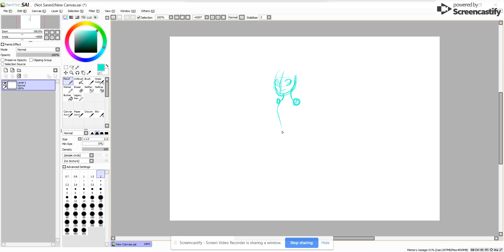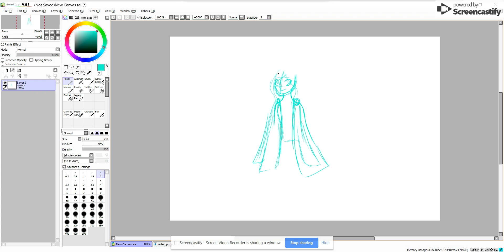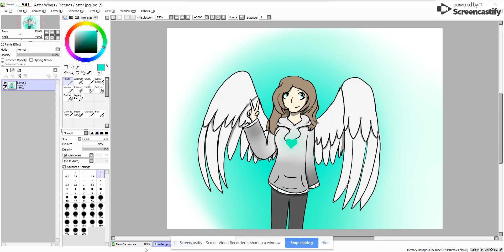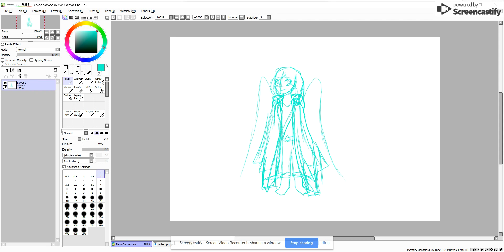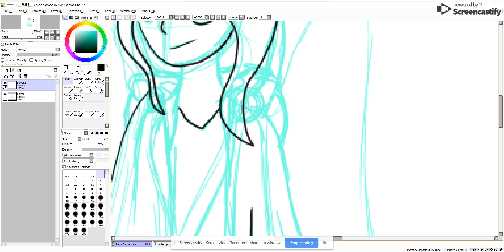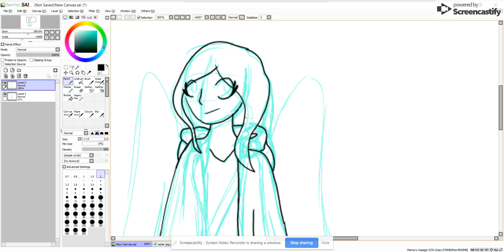Just Drawing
Quick drawing of EmpireVerse Aster.